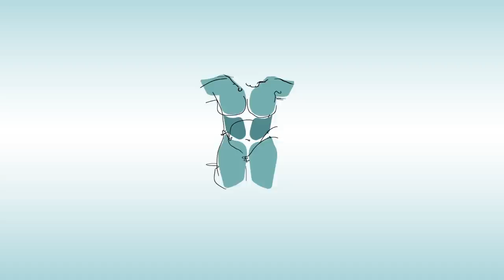Rellenos faciales. Clínica Bruselas Parque Avenidas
Video en el que el Doctor Oyola, nos muetra un tratamiento de rellenos faciales en Clínica Bruselas.